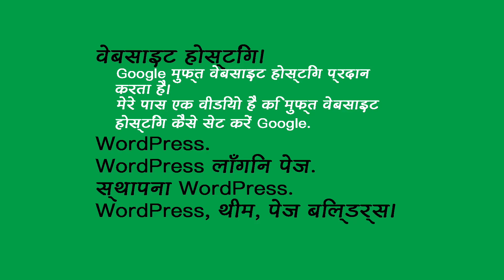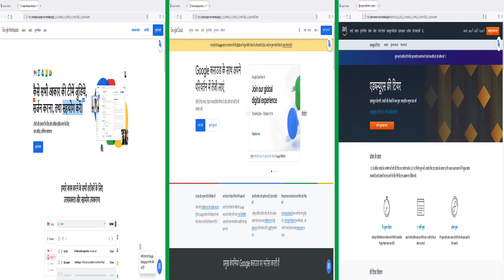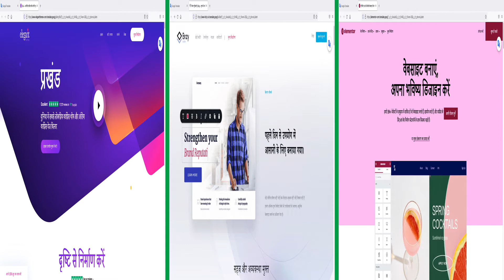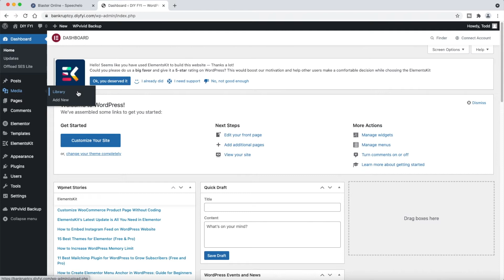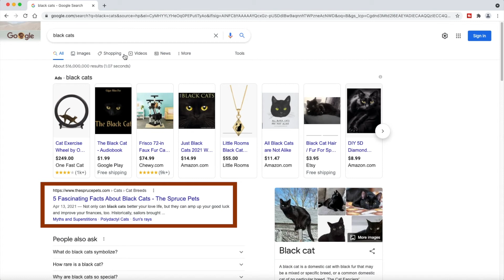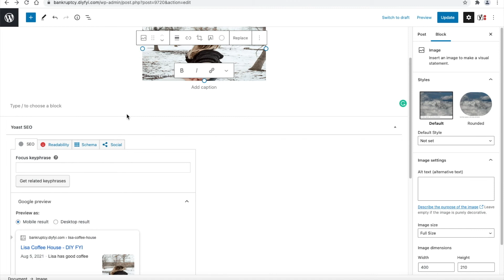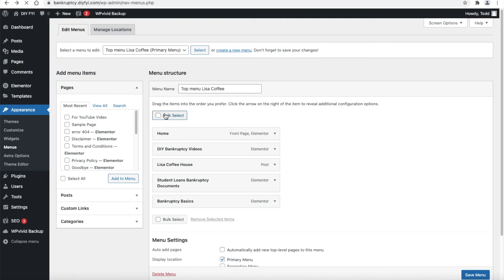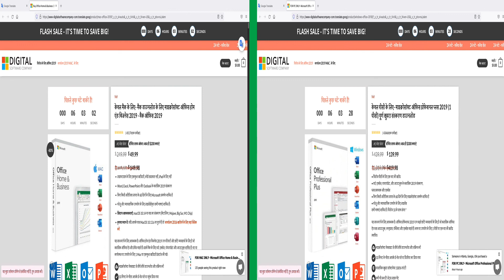वर्डप्रेस। कैसे शुरू करें। एक वेबसाइट बनाएं।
वर्डप्रेस। कैसे शुरू करें। एक वेबसाइट बनाएं। WordPress नौसिखियों के लिए।  कैसे शुरू करें।  एक वेबसाइट बनाएं।  शुरुआती लोगों के लिए वर्डप्रेस।  कैसे शुरू करें।   एक वेबसाइट बनाएं।  मैं वेबसाइट होस्टिंग,  वर्डप्रेस लॉगिन पेज, वर्डप्रेसएस, वर्डप्रेस एस मीडिया लाइब्रेरीकी स्थापना, वर्डप्रेस में विषयों को कैसे जोड़ें, अपडेट और डिलीट करें,  वर्डप्रेस में   प्लगइन्स को कैसे जोड़ें, अपडेट और डिलीट करें,  पेज और पोस्ट कैसे बनाएं  n  वर्डप्रेस, पेज  बिल्डर  Elementor,वेबसाइट  ईमेल,और गोपनीयता नीति पृष्ठ कहा जाता है ।

Elementor ट्यूटोरियल।

गोपनीयता नीति पेज और नियम और शर्तों पृष्ठ से लिंक करें

पहचान   00:00
वेबसाइट होस्टिंग
Word Press और थीम और पेज बिल्डर्स
WordPress लॉगिन पेज
स्थापना WordPress
मीडिया लाइब्रेरी
विषयों को कैसे जोड़ें, अपडेट करें और हटाएं
प्लगइन्स को कैसे जोड़ें, अपडेट करें और हटाएं
पेज और पोस्ट
पेज बिल्डर  – Elementor
ईमेल